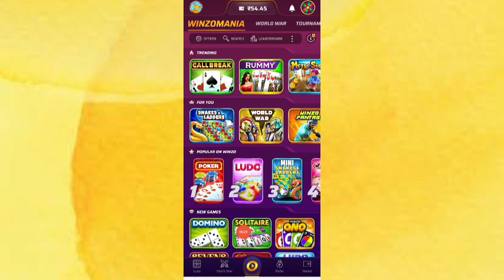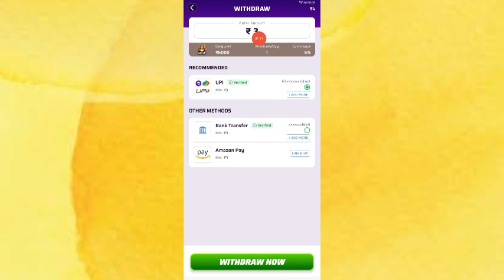Winzo se paise kaise kamaye | Winzo download | Winzo game | how to earn money Winzo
Winzo Game
Winzo App
Winzo download
Winzo Withdrawal
Winzo invite Code